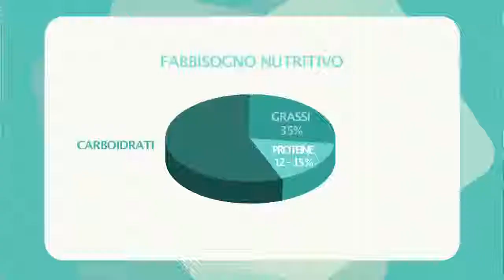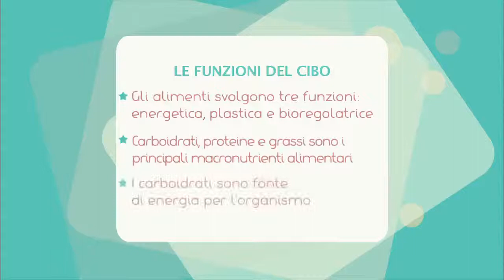Le funzioni del cibo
Perché mangiamo? Una domanda fondamentale per impostare un'alimentazione sana ed equilibrata, capace di soddisfare il gusto e i bisogni reali dell’organismo. Il nutrizionista Giorgio Donegani ci racconta i principi nutrivi dei principali alimenti fondamentali per la crescita dei bambini. Scopri di più su